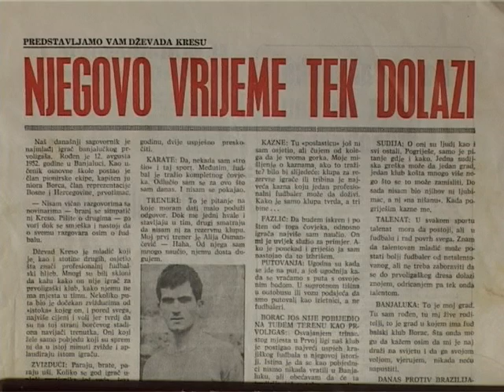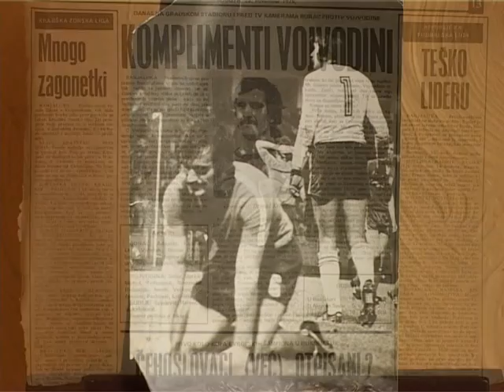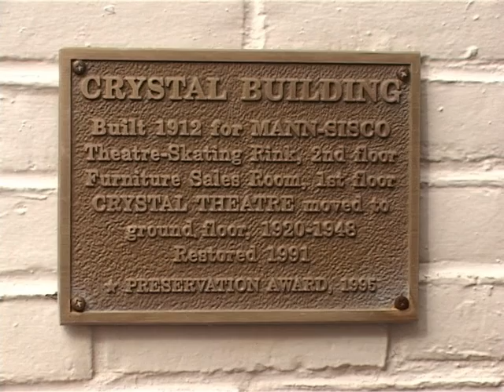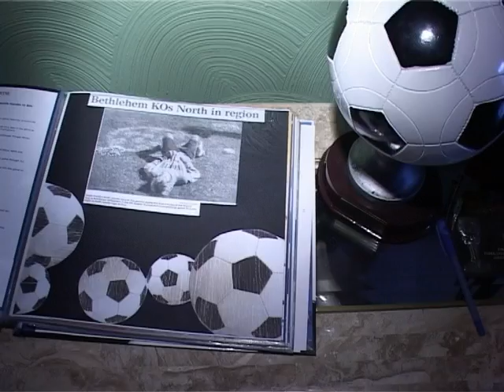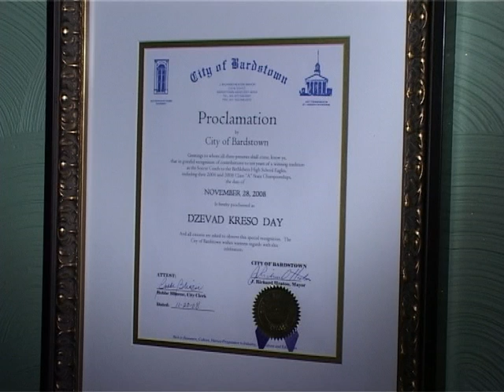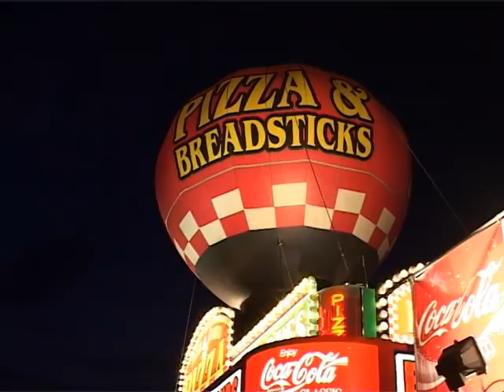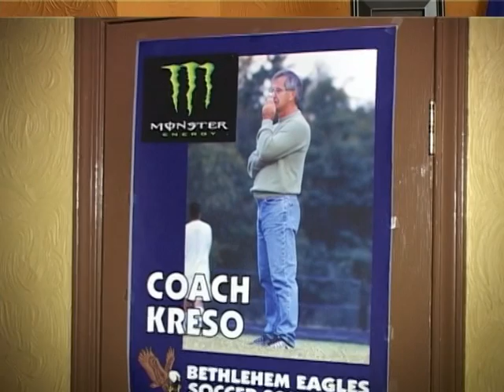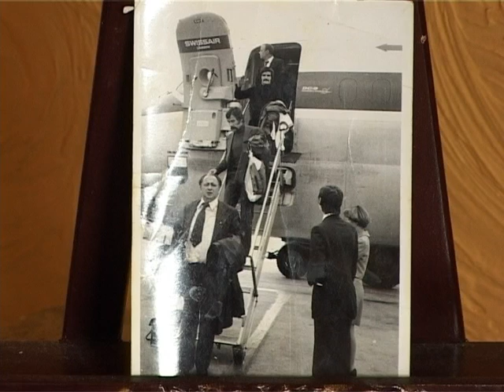Dzevad Kreso - Sportske legende